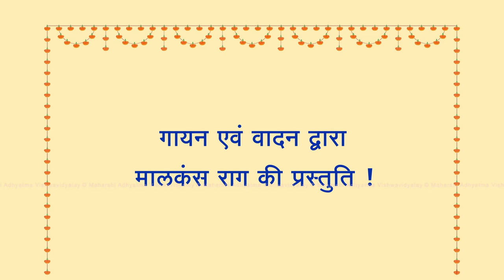Rag Malkauns,with Pt.Pradeep Barot (Sarod), Pt. Maruti Patil (Sitar), Girijay (Tabla )at MAV, Goa